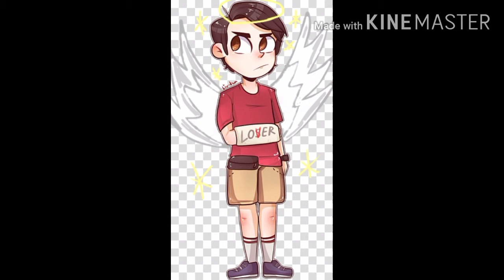Bad liar Eddie kaspbrak music video ( this is for Richie tozier)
I'm am big fan of IT because that movie so awesome because I love loser's club and my favourite character is Richie tozier and Eddie kaspbrak are cute couple.